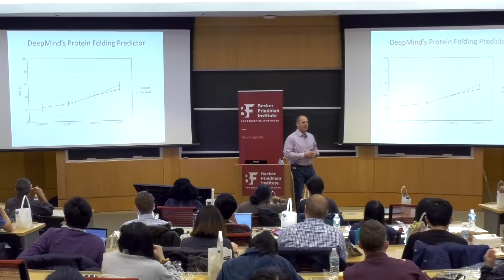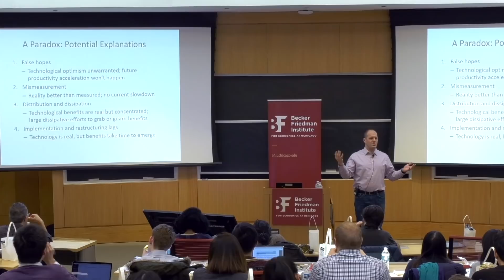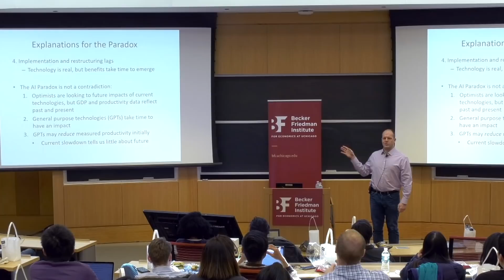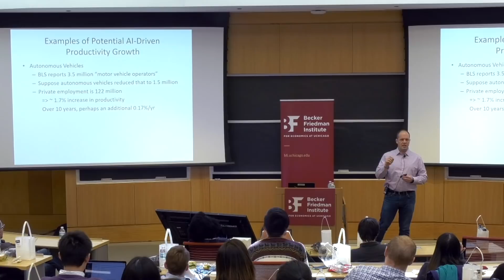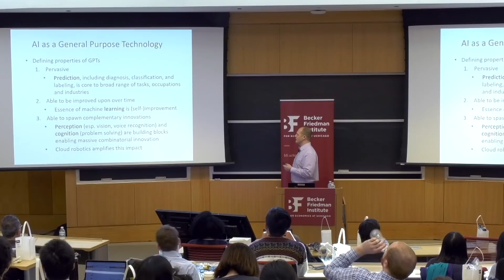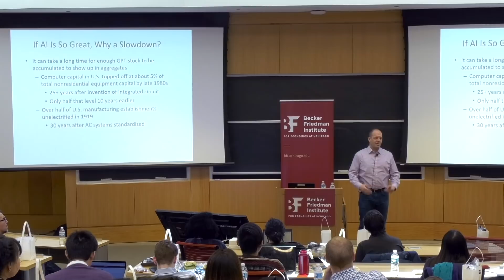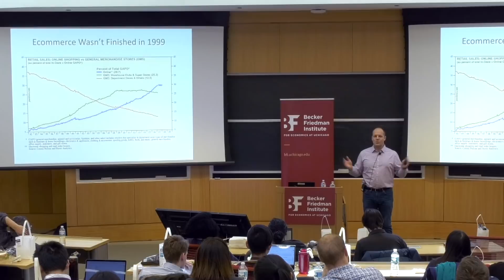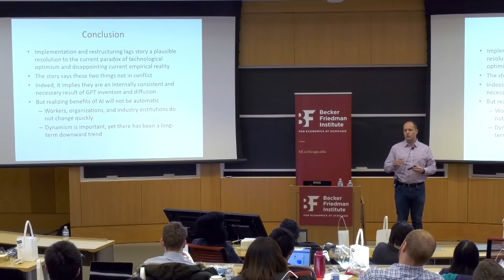Becker Brown Bag: Artificial Intelligence and the Modern Productivity Paradox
We live in an age of paradox. In a wide variety of industries, artificial intelligence matches or surpasses human performance, leveraging rapid advances in technologies and driving soaring stock prices. Yet overall productivity has declined by half over the past decade, and income has stagnated since the late 1990s for a majority of Americans. What are the explanations for this productivity paradox? Is there a resolution?

In his Becker Brown Bag talk, Chad Syverson, the Eli B. and Harriet B. Williams Professor of Economics at the Chicago Booth School of Business, discussed his recent research, "Artificial Intelligence and the Modern Productivity Paradox: A Clash of Expectations and Statistics," which examines this complex phenomenon.

BFI's Becker Brown Series invites prominent economists to present cutting-edge research and engage MBA students, undergraduates, and faculty in discussion. The talks highlight the practical use of economics for answering real-world questions pertinent to businesses and policy makers.